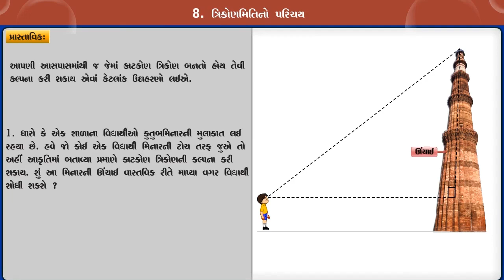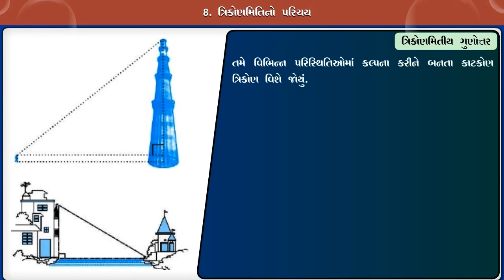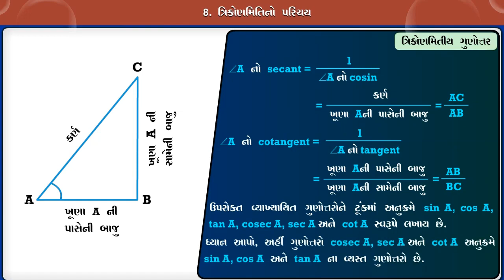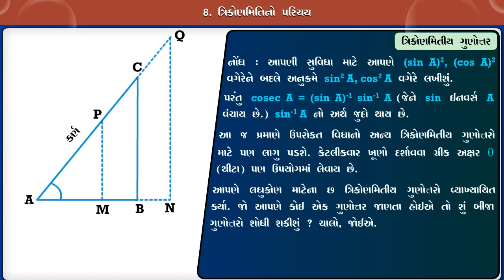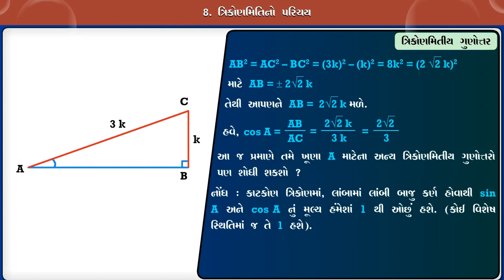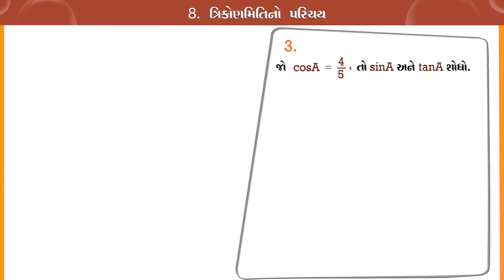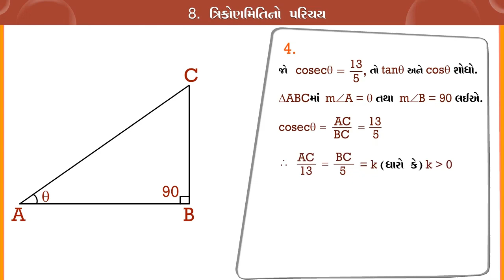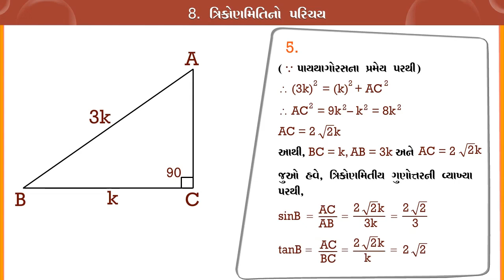STD 10 Maths Chap 8 Trikonamitino parichay 8 ત્રિકોણમિતિનો પરિચય Part 1